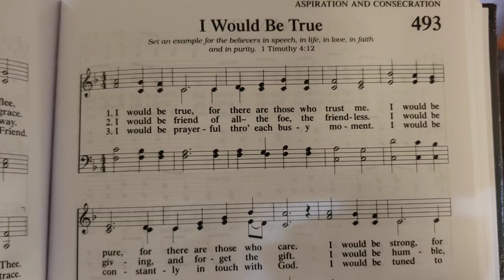I Would Be True 493